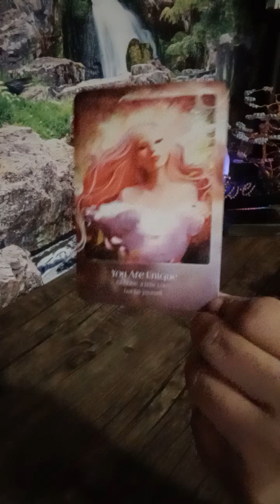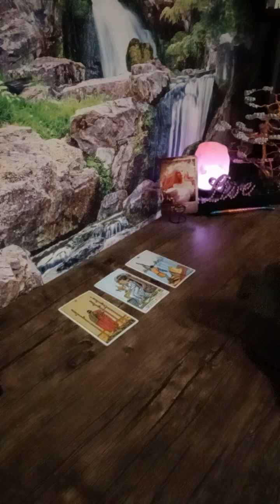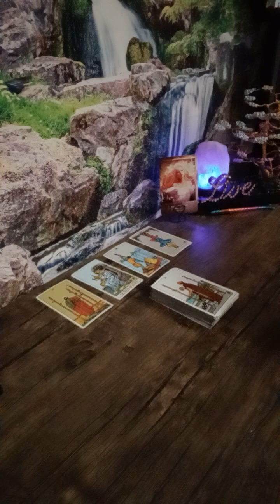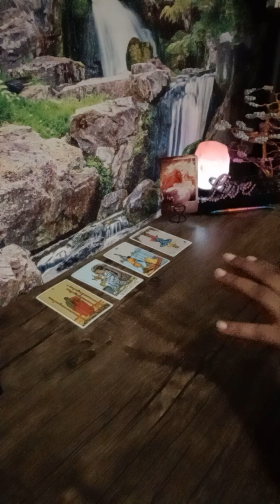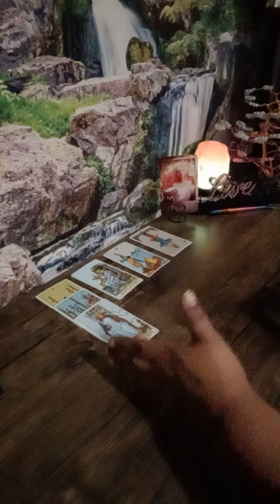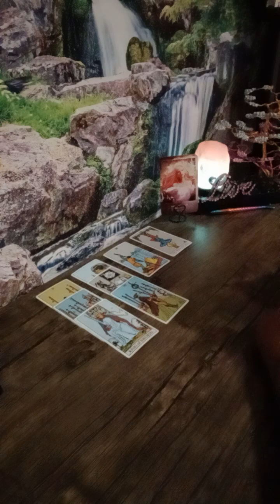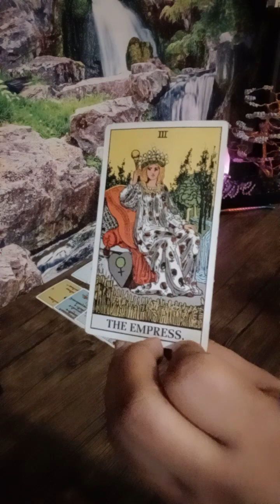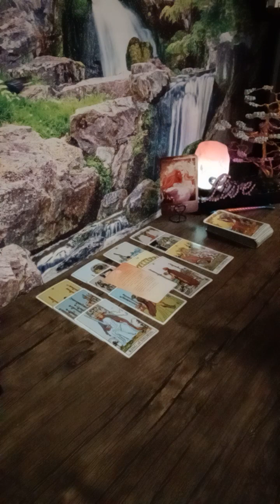PISCES ♓ you could be waiting for something that may never come🌈